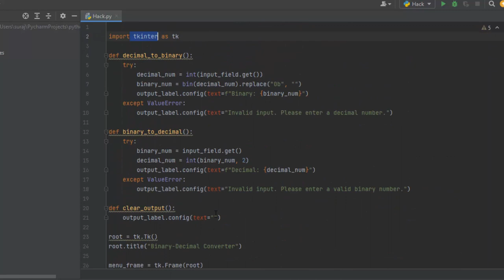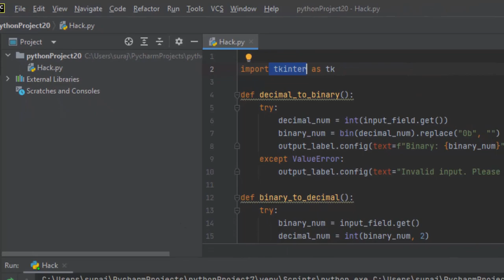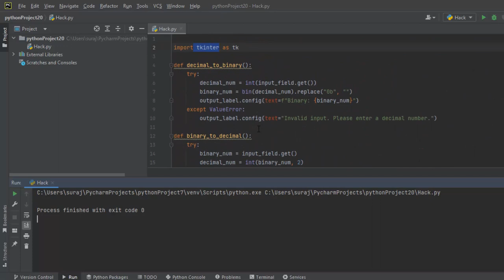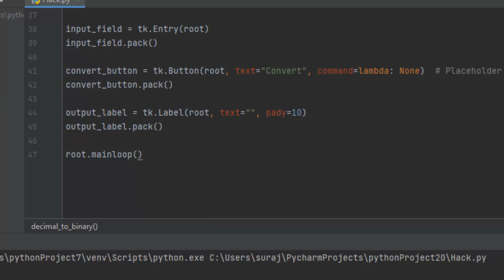How to develope an app in Python with tkinter module@COMPUTEREXCELSOLUTION